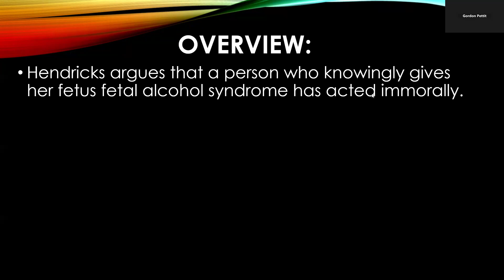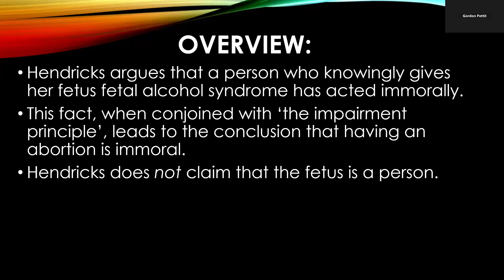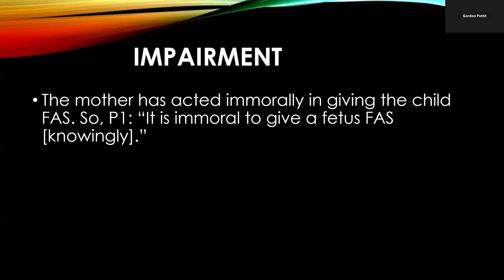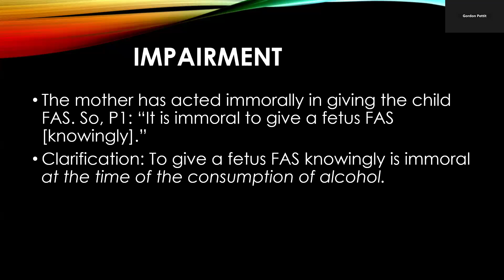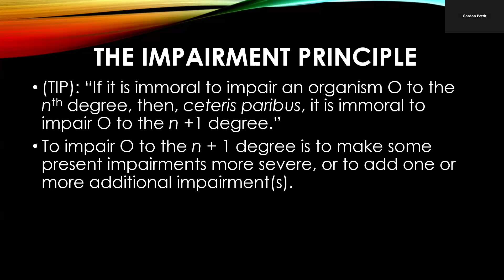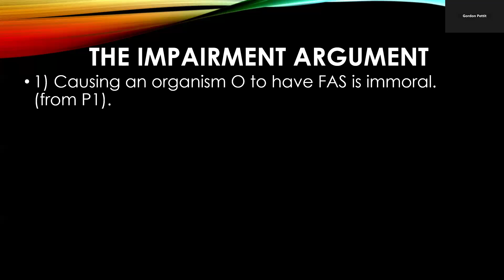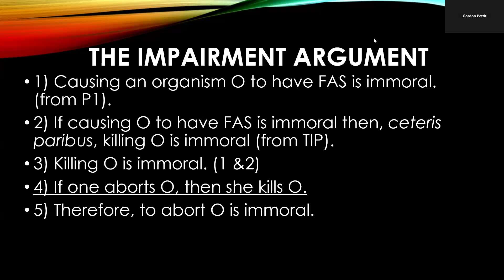Abortion Is Immoral - The Impairment Argument by Perry Hendricks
Using what he calls the impairment principle, Hendricks argues that abortion is immoral.  He claims that if knowingly giving a fetus fetal alcohol syndrome is immoral then having an abortion is immoral. He grants for the sake of argument that the fetus is not a person, and thus avoids the controversial and problematic discussions regarding personhood.